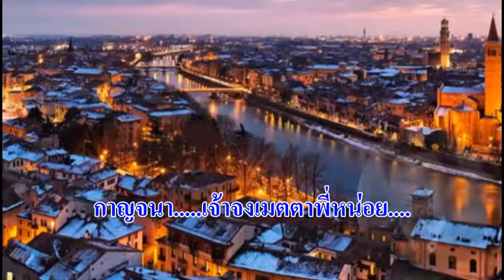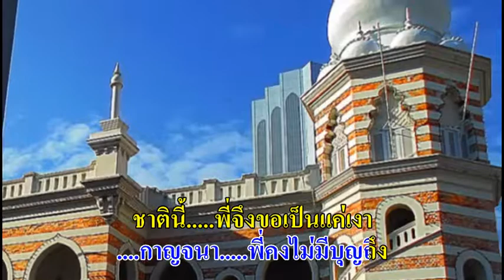0729 กาญจนา - น.อ.สาโรจน์ จาละ ร.น.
ทำนอง : ไทยเดิม 'พม่าแปลง'
ประพันธ์เพลง 27 มิ.ย. 2527
เรียบเรียงเสียงฯ วิทยา สุขพิสิษฐ์
บันทึกเสียง 12 พ.ค. 2526